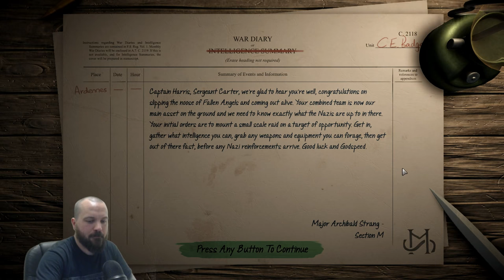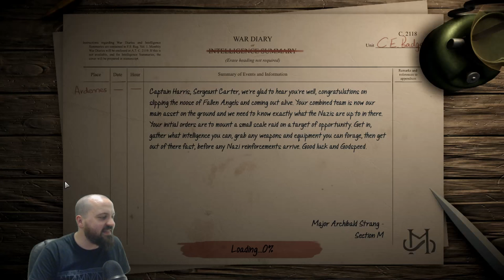Auroch Plays... Achtung! Cthulhu Tactics (Episode 3)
Today we're streaming Achtung! Cthulhu Tactics, our latest title in collaboration with Modiphius Entertainment and Ripstone Games.

Join Marketing and Community Manager Matt Davies as he attempts to do battle with the evil Nachtwolfe forces.

You can watch live every Monday 16:00 - 18:00 (UK Time) on your favourite streaming service